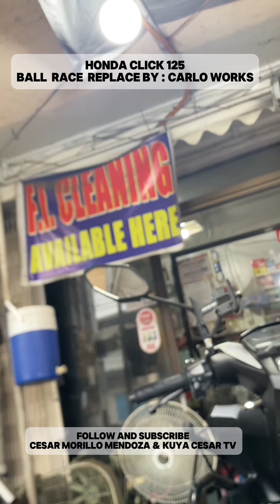HONDA CLICK 125 BALL RACE REPLACE BY : CARLO WORKS